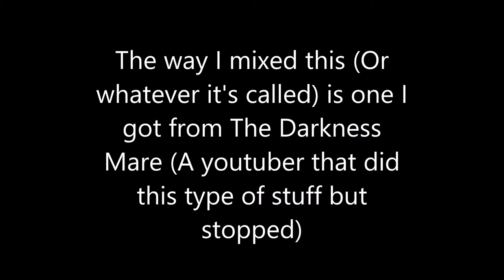Fruit Of Her Labour (Foal version)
So this is something new I wanna do.
The way I mixed it (Or whatever it's called) Ss one I got from The Darkness Mare (A youtuber that made alot of these, but stopped)